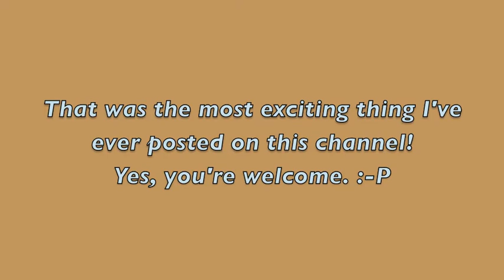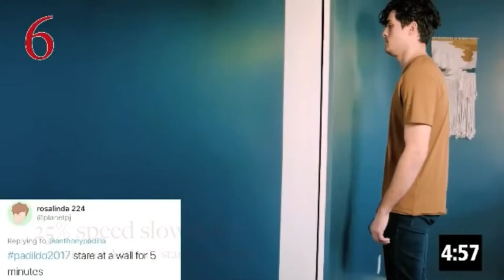Anthony Padilla staring at a wall for 55 seconds (slowed down)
Some of you cute little crazies wanted this ;-).  Here you go, Anthony looking at a wall for a long time; this part of the 2017 vid slowed down.  He did not actually look for 5 minutes and I'm pretty sure that timer's fake, although, of course, who knows other than Anthony and possibly his girl. :-p

I was able to use the program I'm terrible at to make this because this did not take me long and the editing was simple.  That's why this doesn't look like "one of my" videos.

In my opinion, the ending DOES count as him staring at the wall, but just not the very end. :p His eyes may have been slightly open.
3,300 suhbscribbers!+  Yay!

I don't get paid for any of my videos, for obvious reasons.  Any a-ds that appear are for the benefit of other people/companies/conglomerates.